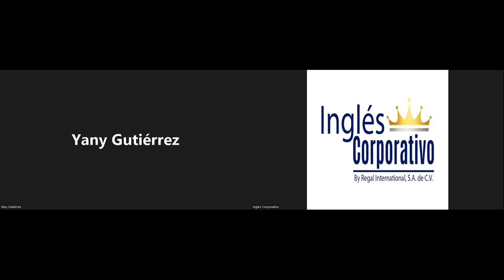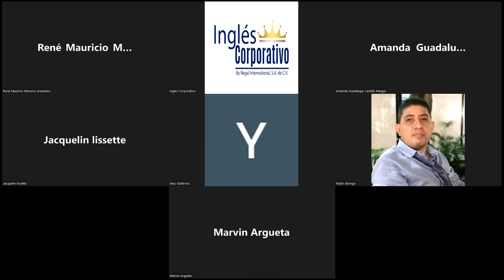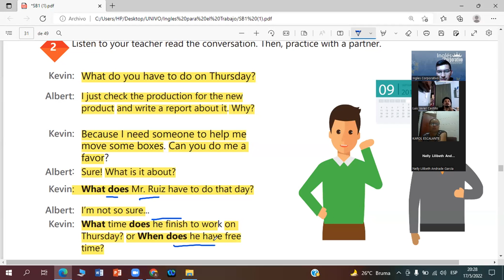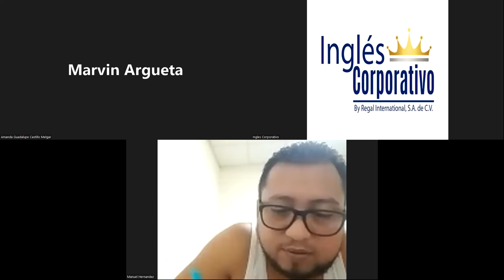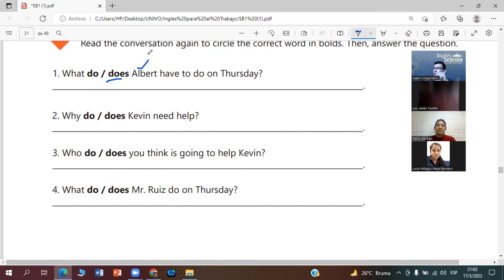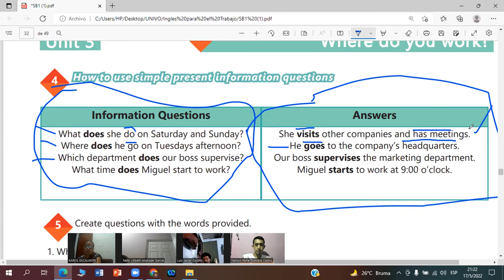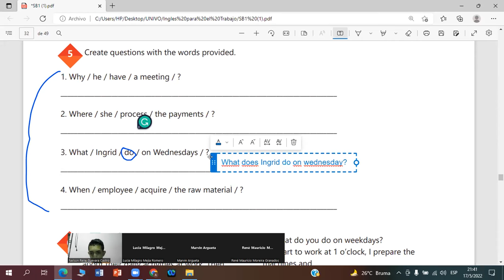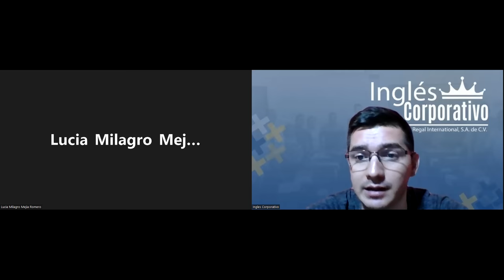Ingles Corporativo-17-05-2022-How to use questions with What time...